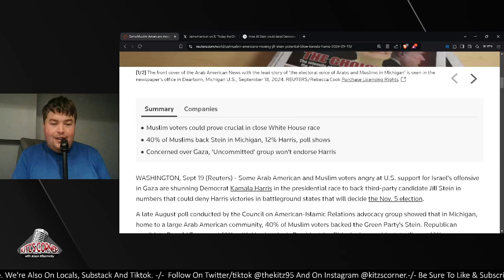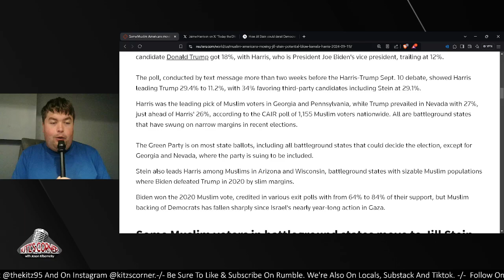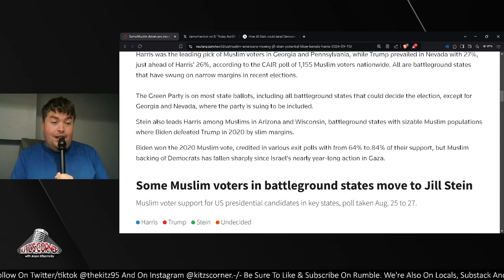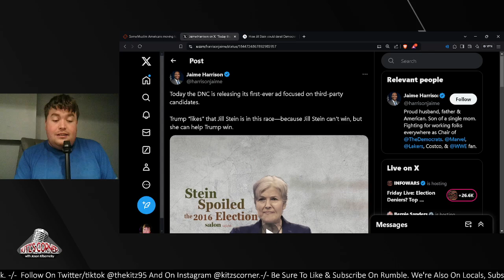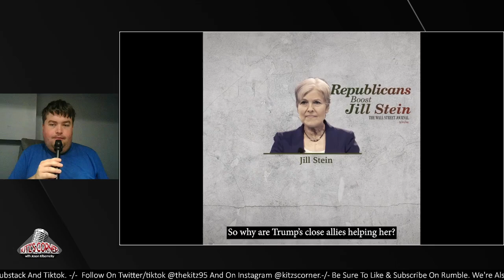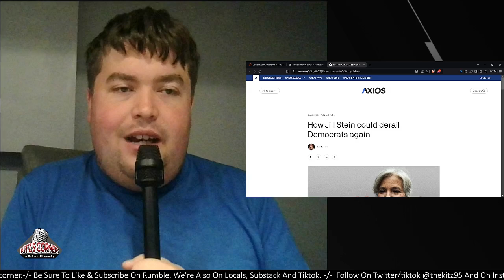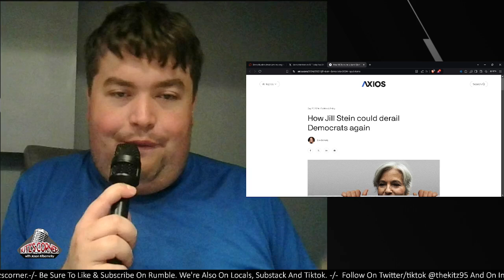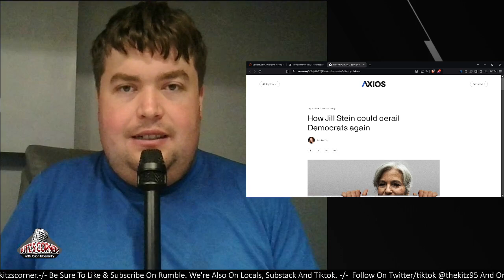DNC throws smear ad on Jill Stein who's gaining votes in swing states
The political duopoly is pissed off, they're loosing votes in key states to Green Party's Presidential Candidate Jill Stein. The third party contender is gaining voters among American-Muslims angered at the continued funding of middle east wars.